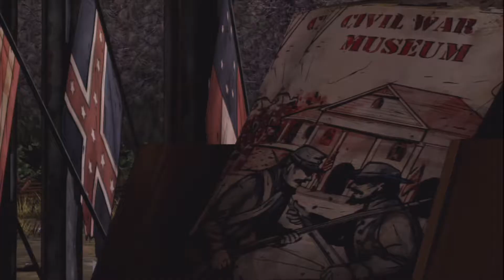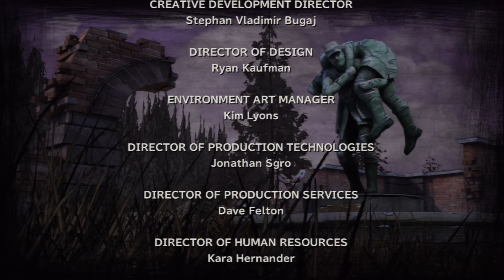The Walking Dead season２ やっていくよ！part.12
サラ・・・ごめんよ・・・そしてロシア小僧お前・・・
そして、都合よく産気づくレベッカ。
この先不安過ぎない？この赤ちゃんどうやって育ててくの。